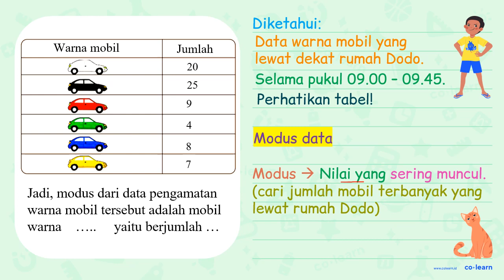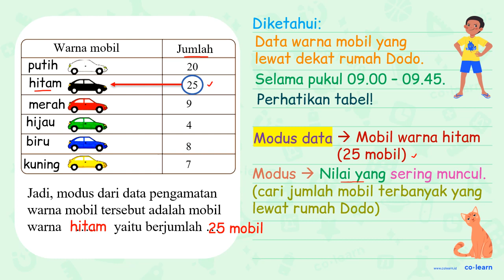Dodo mengamati warna mobil yang lewat di dekat rumahnya pada pukul 09.00-09.45 dan memperoleh dat...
Dodo mengamati warna mobil yang lewat di dekat rumahnya pada pukul 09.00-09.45 dan memperoleh data sebagai berikut.

 Warna Mobil  20
 Jumlah  25

Jadi, modus dari data pengamatan warna mobil tersebut adalah mobil warna ... yaitu berjumlah ...

Topik atau Materi: Modus - Statistika 6 - Statistika - Matematika Kelas 6 SD -

00:00 : Bedah Soal
01:00 : Konsep, rumus dan pengertian Modus
01:18 : Langkah penyelesaian soal
00:41 : Jawaban akhir
01:11 : Penutup